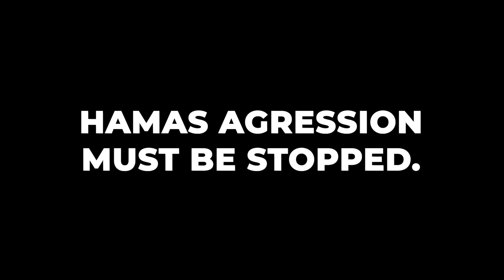Hamas fires 2300 rockets targeting Israeli civilians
Since the beginning of operation "Guardians of the Walls" targeting Hamas terrorists:

Hamas fired 2300 rockets from Gaza at Israeli civilians across the country.

10 people killed, hundreds wounded.

380 failed launches fell in the Gaza Strip, killing Palestinian civilians.

Hamas must be stopped.